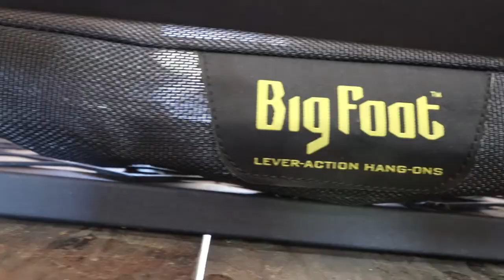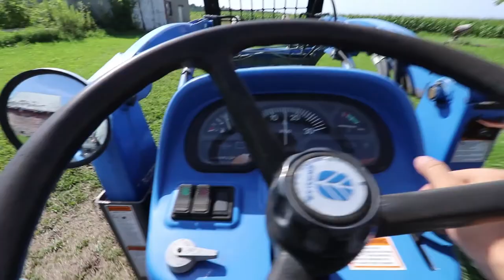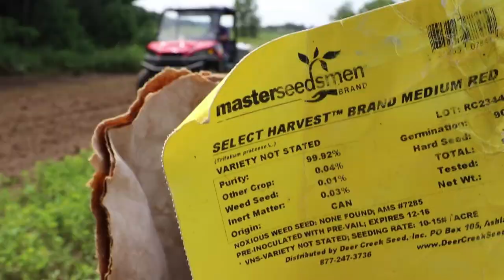Treestand & deer/Wildlife Food Plot Projects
The bow hunting season for Wisconsin is closing in on us.  With quality deer in the area its time to fine tune a few locations and set up lock on tree stands.